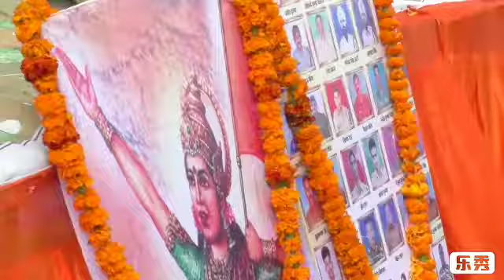भारतीय जनता पार्टी ने पुलवामा में शहीद हुए सीआरपीएफ जवानों को दी श्रद्धांजलि